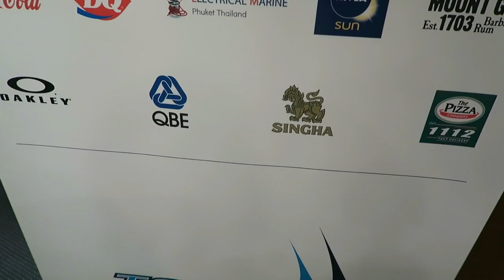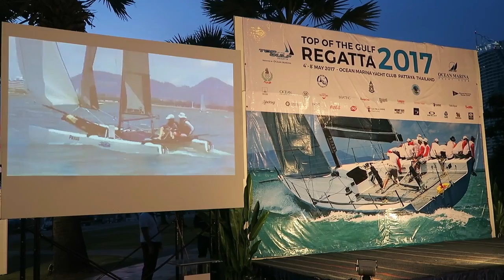PATTAYA, A DAY OUT AT OCEAN MARINA REGATTA IN NA JOMTIEN Vlog 194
Please help my channel with a Donation to help me travel and take you to other areas around Thailand, Please click link to Donate !

Camera's and equipment i use for vlogging

Many Thanks if you do, As this will help me and my channel

I am an expat living in Pattaya Thailand, I am showing you the area not just the Bars and clubs but everything that Pattaya has to offer you whether on Holiday or an Expat living here !

Join my facebook page at Kev-in Thailand

Edited using
Wondershare Filmora